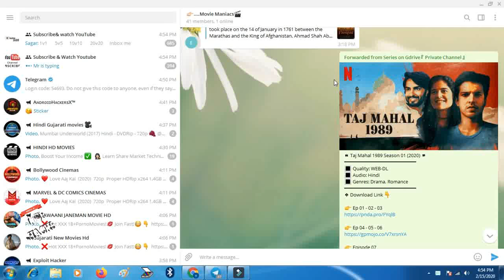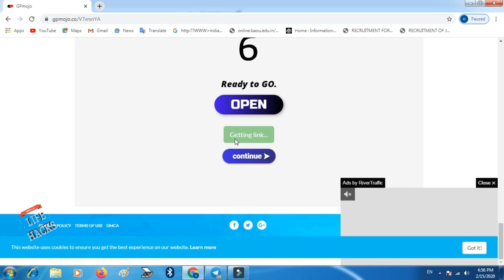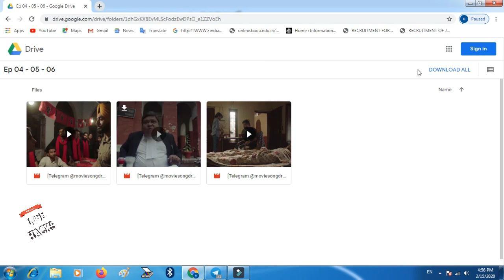How To Movie Download on GPmojo Link || GPmojo Je Kese Movie Download Kare || Gpmojo link Unblock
Hi all
in this video I am showing you how to download movies like Hollywood and Bollywood, any web series and song's like audio or MP3 through Telegram mobile app.
this video gives you step step information about telegram app like
how to install Telegram App on Android.
how to do registration on telegram app.
how to search any movies, web series or song.
how to download your search item and about it's location.
How To Movie Download on GPmojo Link.
GPmojo Je Kese Movie Download Kare.
Gpmojo link Unblock

MY TELEGRAM MOVIE GROUP LINK JIKO MOVIE DOWNLOAD KAR NI HY VO JOIN KARO

CREDIT BY:-
NO COPIERIGHT MUSIC

Cool Idea For Your House.
Awesome DIY Ideas.
Unbelievably Helpful.
How to Download Movies On Telegram.
Telegram Se Movies kaise download Kare .
Telegram se movie kese download kare direct link se.
How to save Telegram Downloaded movies in MX Player.
Telegram downloaded movies folder.